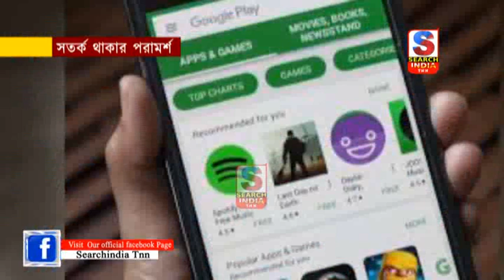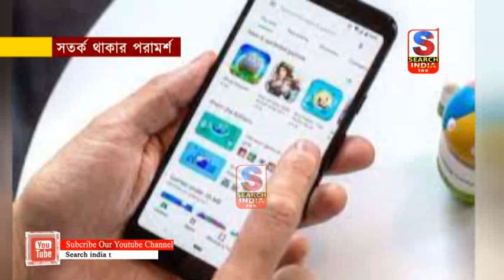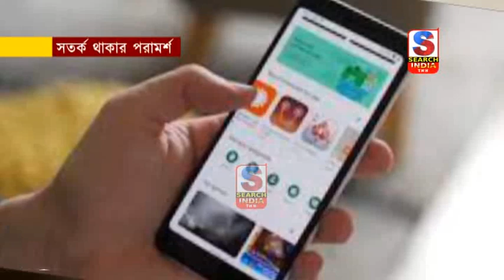সতর্ক থাকার পরামর্শ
গোপন তথ্য ফাঁস হচ্ছে ফোন থেকেই! তাই এ দিকটি নজরে রেখে গুগল তাদের Google Play Store থেকে ১৫০ এরও বেশি অ্যাপসকে সরিয়ে দিয়েছে। এই অ্যাপগুলি ভয়ঙ্কর ক্ষতিকর বলে এমনটি করা হয়েছে বলে জানা যায়। সাইবার বিশেশজ্ঞরা ব্যবহারকারীকে সতর্ক থাকার জন্য বলছেন।